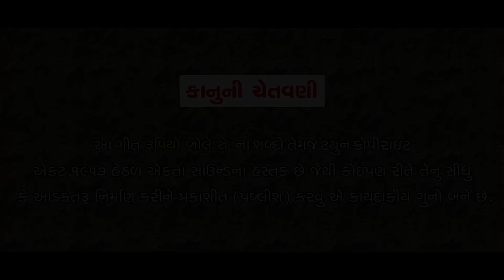Dev Pagli | Rupiyo Bole Se | રૂપિયો બોલે સે | 2024 New Gujarati Song | 4K Video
Title : Rupiyo Bole Se (રૂપિયો બોલે સે)
Singer - Artist : Dev Pagli
Artist : Ishita Kale
Co - Artist : Pintu Raval, Sharukh Rana, Pravin Thakor,  Makna Gamar, Ishwar
Lyrics : Dev Pagli, Chandu Raval
Composer : Dev Pagli
DOP : Shehzad Mansuri (Tipu)
Make Up & Hair : Kinjal Raval
Choreographer : Pinakin Rathod
Editor : Naresh Rajput
Production House : Bloom Enterprise
Production Man. : Mahesh Prajapati, Sanjay Raval
Light : Kalpesh Jadav
Director : Faruk Gayakwad
Project By : Pushpak Bhimani
Sahyog : Vikramsinh Vaghela
Design : Pradip Karbatiya
Producer : Ramesh Patel
Genre : Gujarati Song
Music Label & Copyright : Ekta Sound